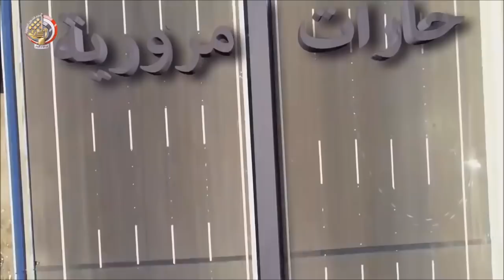Worlds Widest Suspension Bridge Rod Alfarag Axis Bridge in Axis Bridge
Egypt is a few days away from the inauguration of the Rod al-Farag Axis Bridge, one of the largest strategic projects passing by the Nile River and the widest suspension bridge in the world. It will be recorded in the Guinness Book of World Records as having a width of 64.8 meters, followed in width size by Canada’s suspension bridge at a width of 64.2 meters.

The total length of the Rod al-Farag Axis Bridge is 16.7 kms divided into five bridges that connect a number of areas. The longest of these bridges is Shobra neighborhood bridge, followed by the Ring Road intersection bridge. The other three bridges are Warraq Bridge, Western Nile Bridge, and the Eastern Nile Bridge.

The project is one of the most important projects by the National Network of Roads. It will transfer traffic densities coming from east of Cairo to Alexandria Desert Road, Matruh, and al-Alamein highway so that they will not pass through the heart of Cairo.